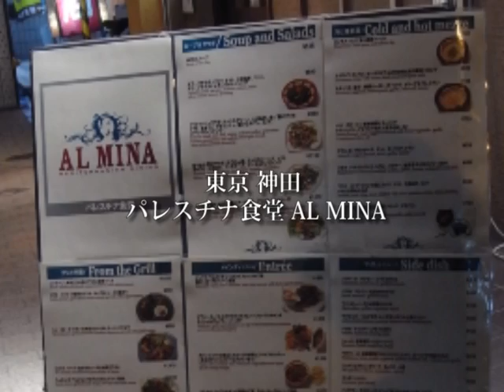Saamiya presents COBA's paintings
絵画作品、Web販売中です。